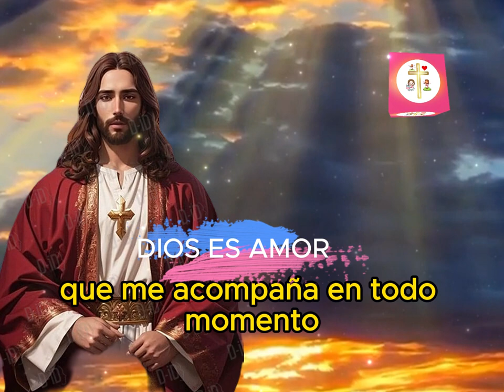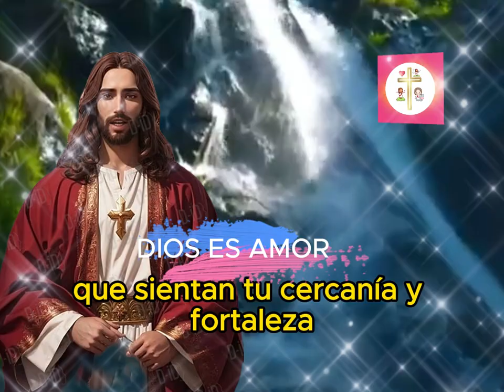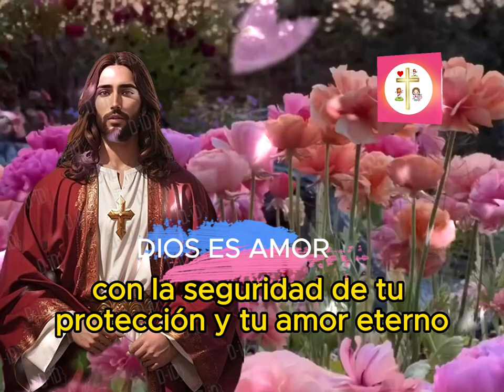ORACION DE BUENAS NOCHES JESUS VIERNES 12 DE ABRIL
¡Bienvenidos al canal! En este video 🎥, compartiremos una poderosa oración  🙏 para aquellos momentos en los que necesitamos encontrar claridad y dirección en nuestras vidas.

En nuestra jornada espiritual, es natural enfrentarnos a decisiones difíciles y situaciones desconcertantes. Esta oración nos conecta con la sabiduría divina 🌟 y nos ayuda a alinear nuestros corazones con la voluntad de Dios

Acompáñanos en este momento de reflexión y fe mientras recitamos juntos esta hermosa oración, invitando a la presencia divina a guiar nuestros pasos y fortalecer nuestra determinación.

No importa cuál sea tu camino o las dudas que enfrentes, esta oración te ofrece consuelo y esperanza. Permítete sumergirte en esta experiencia espiritual y deja que las palabras elevadas en oración te inspiren a confiar en el plan superior que el universo tiene reservado para ti. 🌌

Que esta oración sea una fuente de paz y luz para todos nosotros. ¡Comencemos este viaje juntos hacia la sabiduría y el amor de Dios! ❤️🙌